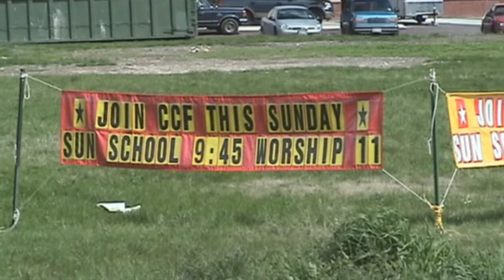Looking Back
As ChapelCreek enters the next phase  of our ministry in a new place of worship, we look back at the last eight years.